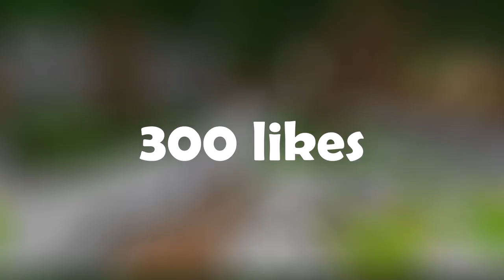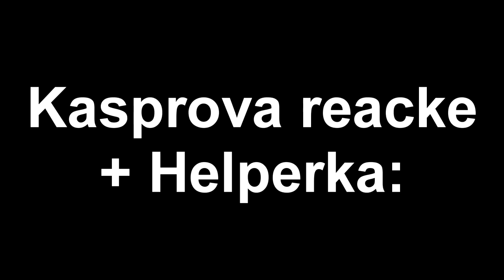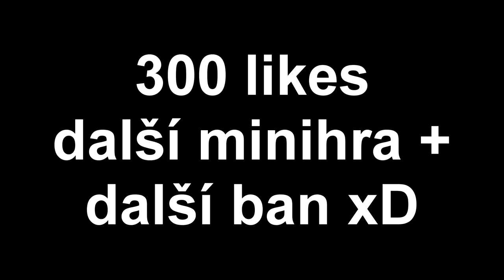UHCRun v Rekordním čase! + Reakce! w/Emtrihew,Kotvice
- Vizi

Ts : ts.czskgaming.eu

Resource Pack
   - Shant pack v4

Hudba
   - NCS

  - Dermy - VIP na SG

Vybavení
  - Myš : Logitech G203 Prodigy
  - Sluchátka : HyperX Cloud2
  - Mikrofon : Ze sluchátek

Software
  - Ocam (Natáčení nedoporučuju)
  - Sony Vegas 13 (Střih/Render doporočuju)

IP
   - mc.survival-games.cz